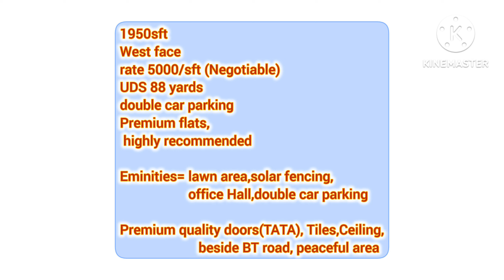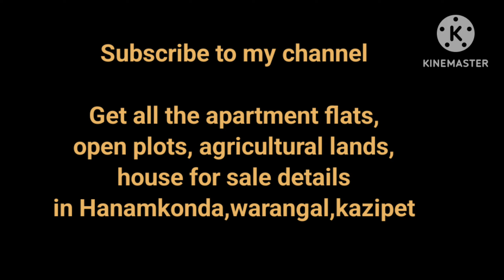Premium Flats in hanamkonda 100|| Hunter road colony|| 3bhk West face for sale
property 100

1950sft
West face
3rd floor
rate 4500/sft (Negotiable)

UDS 88 yards
double car parking
Premium flats,
 highly recommended

Eminities= lawn area,solar fencing,
                    office Hall,double car parking

Premium quality doors(TATA), Tiles,Ceiling,
                       beside BT road, peaceful area

get all the apartment, agricultural lands , open plots, house for sale

we strongly involved in

-documents verification
-Registration processing
-property inspection